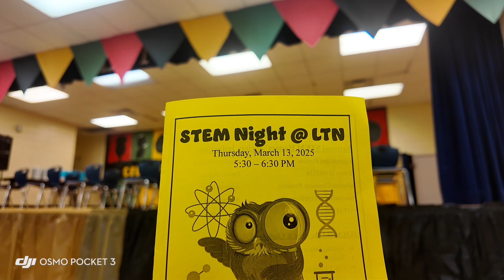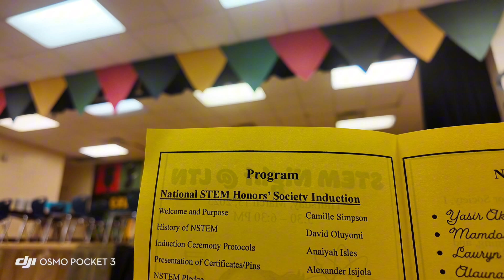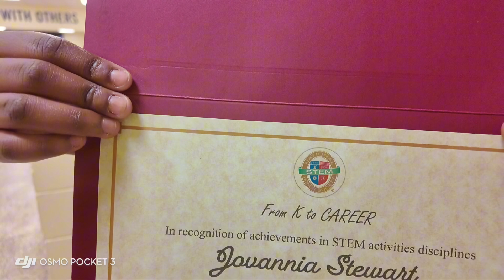Proud Parents Moment | National Honor Society Induction Ceremony | Meekz and Redz | March 18, 2025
Hey Everyone,

Today is a BIG day! Jovannia is officially being inducted into the National Honor Society, and we couldn't be more proud. This journey wasn't easy—late-night study sessions, tough projects, and plenty of challenges—but she made it! Special shoutout to Reds for always stepping up and helping with homework, especially in math and science.

In this video, we take you along for this special moment as we celebrate hard work, dedication, and academic excellence. Watch as Javan receives her certificate and joins the STEM Honor Society, proving that persistence truly pays off!

✨ Highlights in This Video:
✔️ J0vannia’s inspiring academic journey
✔️ The induction ceremony & pledge
✔️ Special messages from faculty & guest speakers
✔️ A heartfelt thank-you to family and community support

🏆 It takes a village, and we’re so grateful for everyone who helped along the way! Don't forget to drop a congratulatory comment for Javan and all the amazing inductees! 🎓🎉

Video Duration: 00:11:43